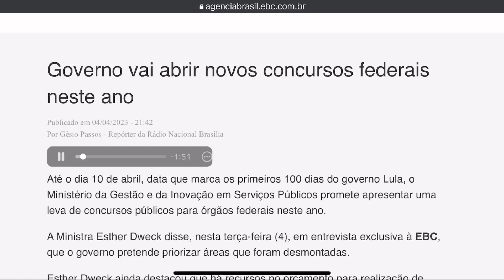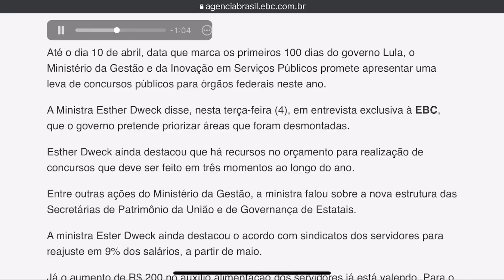ATENÇÃO! GOVERNO VAI AUTORIZAR DIVERSOS CONCURSOS PÚBLICOS FEDERAIS NOS PRÓXIMOS DIAS!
ATENÇÃO! GOVERNO VAI AUTORIZAR DIVERSOS CONCURSOS FEDERAIS ATÉ 10/04/2023!

Nesse vídeo comento sobre as declarações da Ministra da Gestão e da Inovação em Serviços Públicos do Brasil, Esther Dweck, que promete autorizar a primeira leva de concursos federais até dia 10/04/2023.